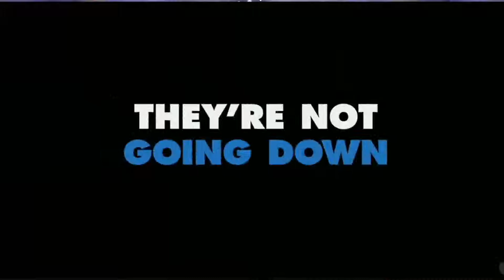MEDIA ZONE 12-11-2012 Pt 2 Monsters Inc 3D The Gult Trip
A look at the films The Guilt Trip and Monsters Inc 3D
How to eat cheap!